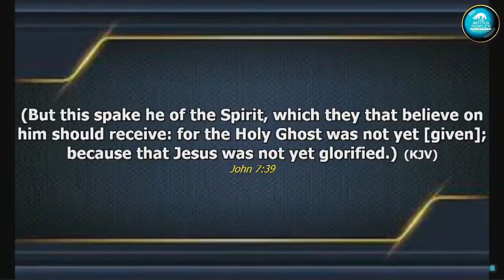Dr. Abel Damina Reveals How Pharisees Tend To Read The